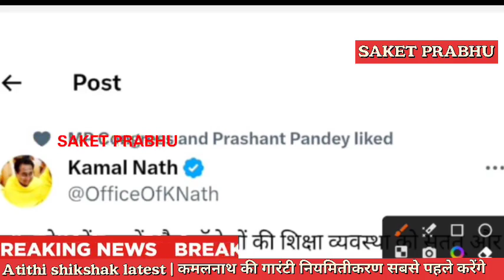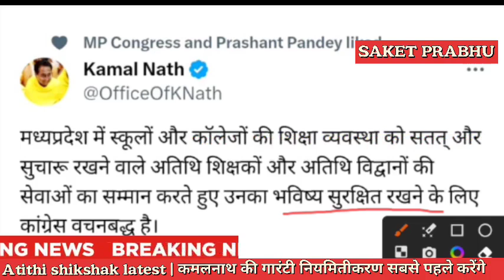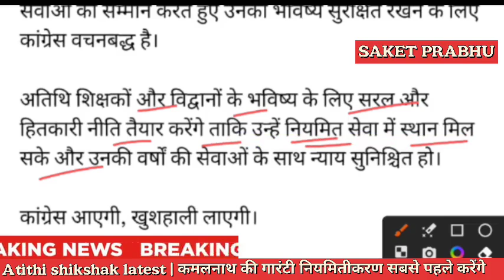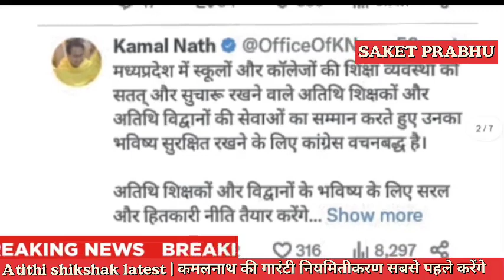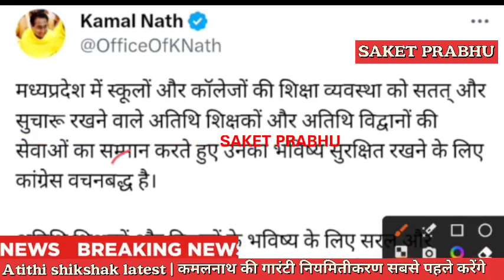Atithi shikshak latest news | अतिथि शिक्षको एवं अतिथि विद्वानो को कमलनाथ की गारंटी होगे नियमित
Atithi shikshak latest news | अतिथि शिक्षक नया मानदेय अक्टूबर तक का देने नया आदेश जारी | बडी खबर

Deepawali latest, दीपावली बोनस
अतिथि शिक्षको को दीवाली पर नया मानदेय
 MP vidhansabha election latest news
MP assembly election 2023, मध्यप्रदेश विधानसभा चुनाव 2023

Insurance,Conference Call
,Loans Trading,Mortgage,Software,Attorney,Recovery

Sarkari_Naukri_Alert, Mahendra_chouhan, Mponline, GFMS_Portal_Atithi_Shikshak_Online_ Score_Card, Atithi_Shikshak_Online_ Score_Card, Online_ Score_Card _Atithi_Shikshak, Online_Atithi_Shikshak_ Score_Card_Download, Atithi

Mp tak

Insurance

Loans
Mortgage
Attorney
Credit
Lawyer
Degree .